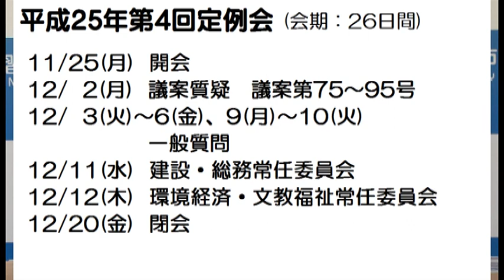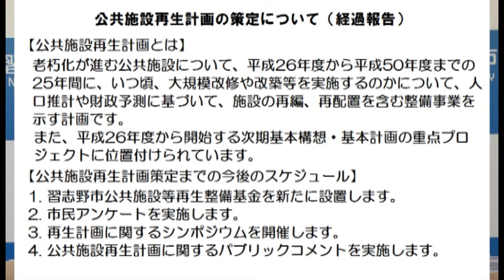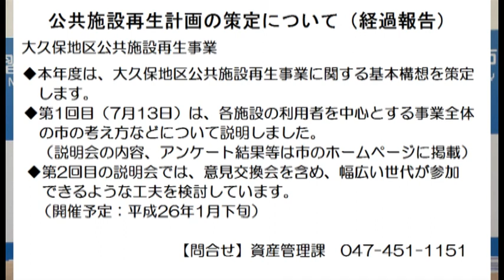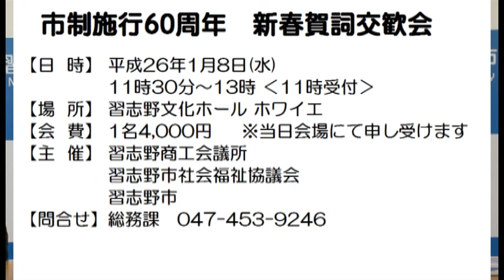習志野市H2511月例記者会見(千葉県習志野市)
習志野市で平成25年11月20日に行われた、定例記者会見の様子の一部です。